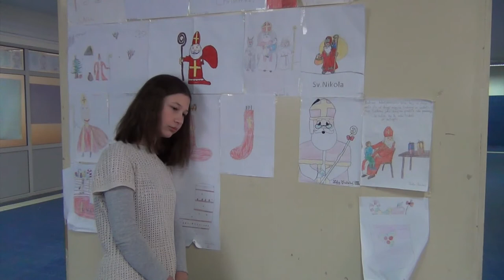Podijeli sa prijateljima - Share it with friends - Igor Babić (Fojnica)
Activity: One-Minute Junior Movies Training

Through the activity of One-Minute Junior Movies Training children learn how to make scenarios, produce and edit the one minute videos. Through the use of the video media resources, the children point out the danger of ethnic distrust and animosity, further conflict, conspiracy of silence. This activity provides a voice to the school children, whose ideas about their environment and future often remain unheard. The specific activity promotes the idea that diversity (ethnic, religious, gender, social, cultural, etc.) is richness, a possibility and precondition for a richer and more creative life. This specific activity promotes the child rights and human rights, as a precondition for the social inclusion on a larger scale.

Aktivnost: Snimanje i produkcija jednominutnih filmova

Kroz aktivnost snimanja i produkcije jednominutnih filmova djeca uče kako da kreiraju scenario, snime i montiraju video materijal. Korištenjem ovih resursa, djeca nastoje da ukažu na opasnost od etničkog nepovjerenja i neprijateljstva, daljnjih sukoba, zavjere tišine. Ova aktivnost omogućava djeci da se čuje njihovo mišljenje o sredini u kojoj žive, kao i o njihovoj budućnosti. Aktivnost snimanja i produkcije jednominutnih filmova promoviše ideju da je etnička, vjerska, rodna, društvena, kulturna raznolikost bogatstvo i preduslov za bogatiji i kreativniji život. Ova specifična aktivnost takođe promoviše ljudska i dječija prava, kao preduslov za intenzivnije socijalno uključivanje.